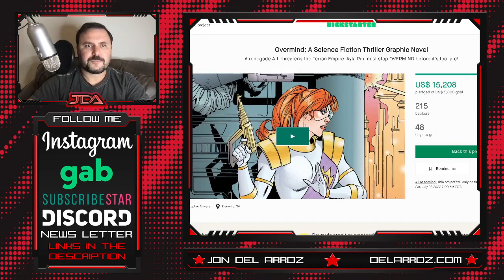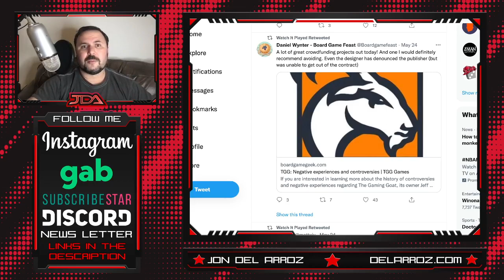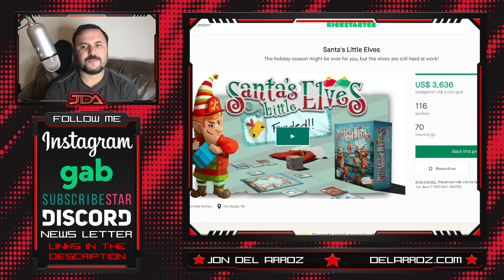Watch It Played's Rodney Smith Tries To CANCEL Kickstarter Board Game